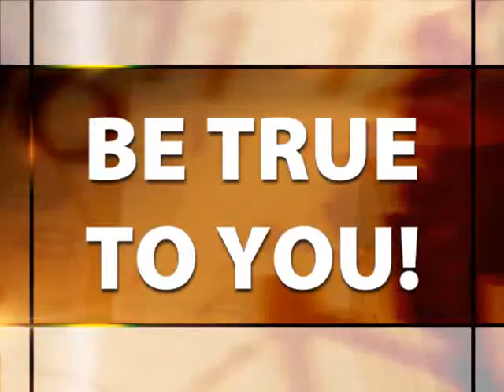9/6 Middle School I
Middle school